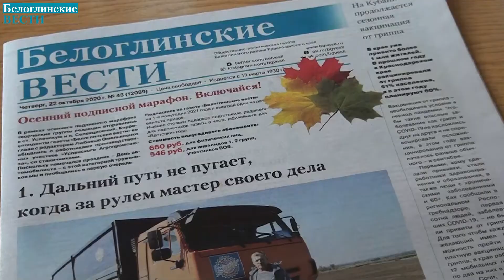Спасибо "Весточке", помогла мне найти работу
В редакцию газеты "Белоглинские вести" Александр Лысунов, житель с. Белая Глина обратился по направлению Центра занятости по поводу работы водителем.

- Честно сказать, отчаялся, долго не мог устроиться, а семью-то кормить нужно... - рассказывает Александр. Я не верил, что это поможет.